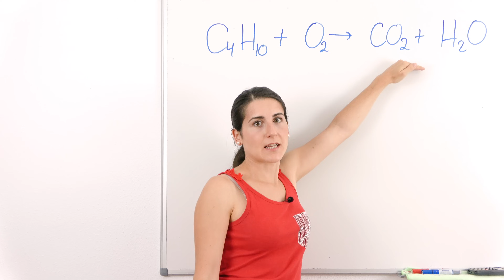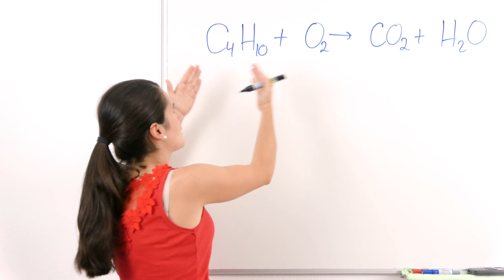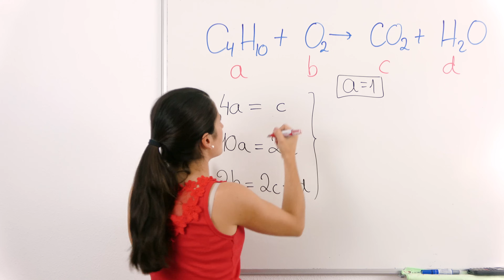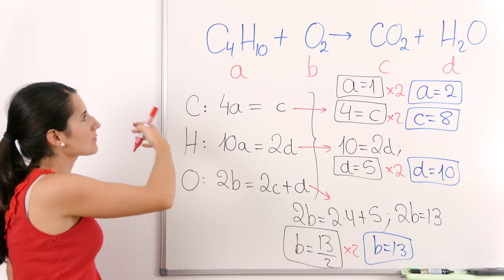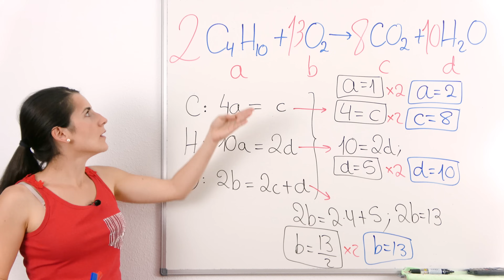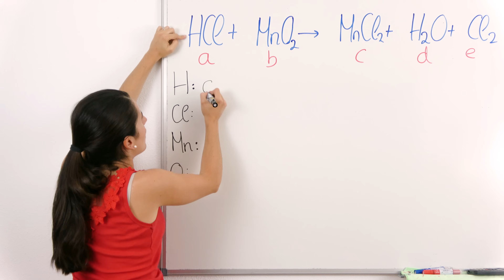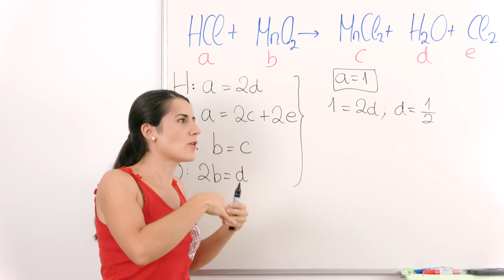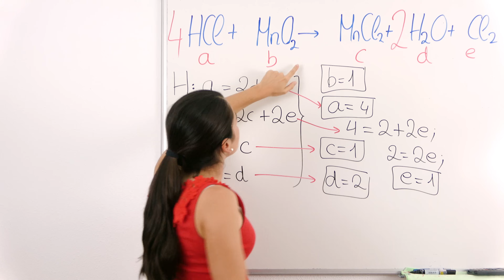AJUSTAR REACCIONES por el MÉTODO ALGEBRAICO 🔁 Estequiometría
Aprenderás a balancear o AJUSTAR REACCIONES por el MÉTODO ALGEBRAICO mediante dos ejemplos de diferente dificultad.

⏰ TIEMPOS:
00:00 Introducción
00:15 Ejemplo 1
07:05 Ejemplo 2